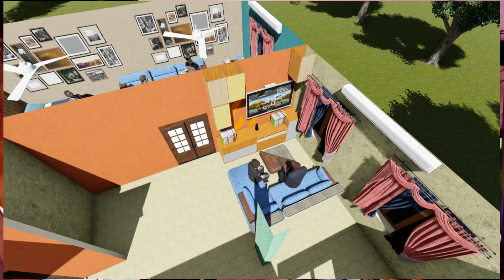30X48 Ghar Ka Naksha || Double Height Hall Ke Sath Home Design || House Plan With Shop💥💥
30X48 Ghar Ka Naksha || Double Height Hall Ke Sath Home Design ||   House Plan With Shop💥💥

akhomes